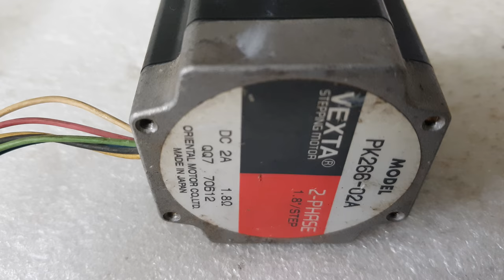VEXTA Motor PK266-02A